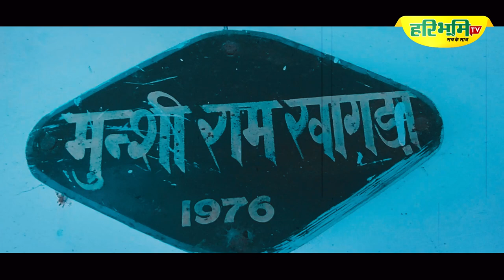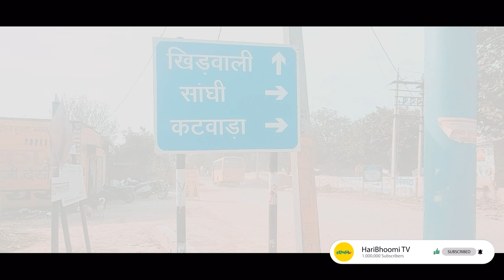Uncovered Stories: Baba Mastnath || इस गांव के ग्रामीणों को दिया था Curse|| Khidwali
Uncovered Stories: Baba Mastnath || इस गांव के ग्रामीणों को दिया था श्राप || Khidwali ||